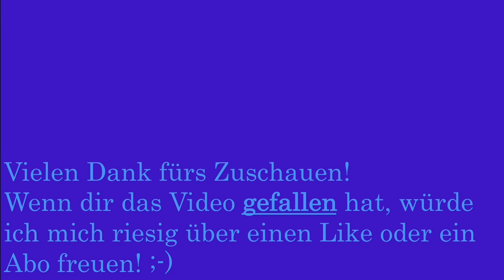Ausfahrt der S24 in Frauenfeld auf Gleis 2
Die RABe 514 028 Komposition, macht sich als Mitglied der S-Bahn Zürich um 16:04 auf zur Weiterfahrt nach Weinfelden.